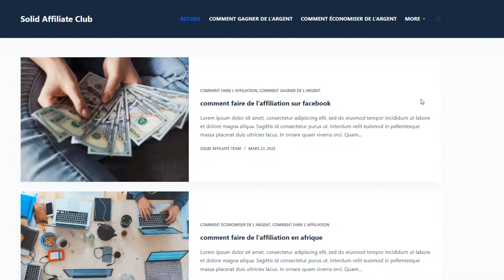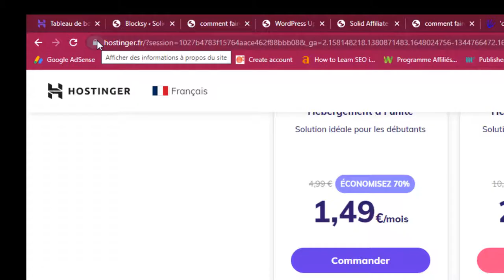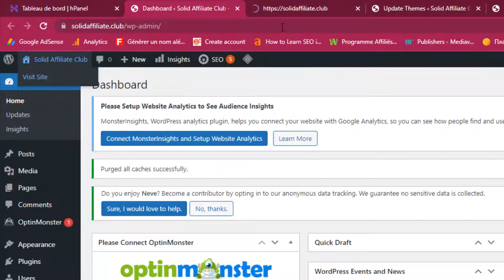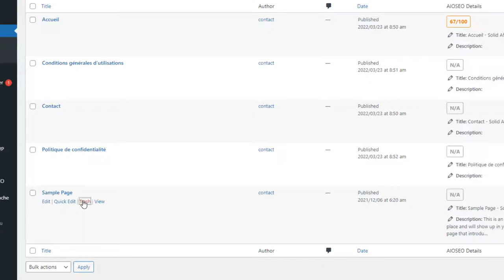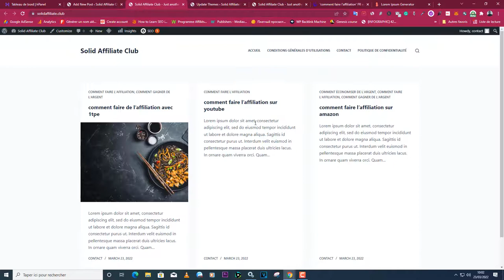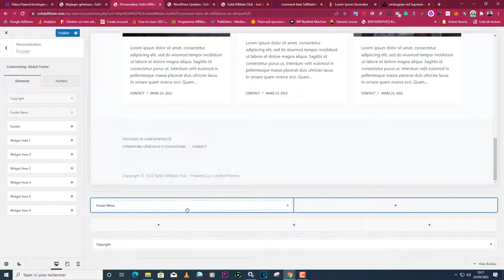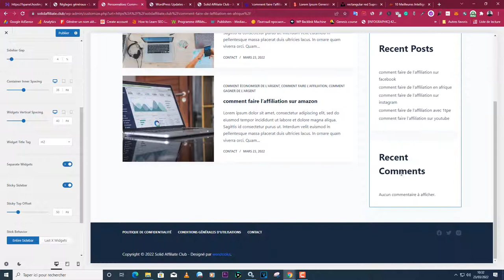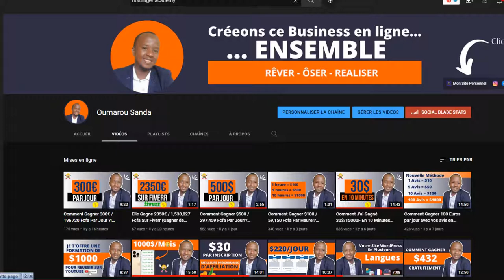Comment Créer un blog rentable en 2022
Dans cette vidéo, je vous montre Comment Créer votre Site Internet Professionnel Gratuit ou Presque

Le lancement d'un site Web d'entreprise est une étape importante pour toute startup ou tout freelance. C'est la première étape pour établir votre marque et réaliser des ventes. Cependant, la courbe d'apprentissage est raide et un seul faux pas peut vous coûter beaucoup d'argent. C'est pourquoi nous avons créé ce tutoriel vidéo pour vous aider à démarrer du bon pied.